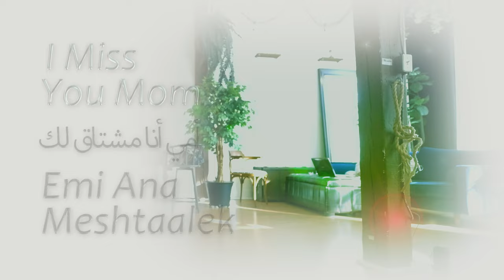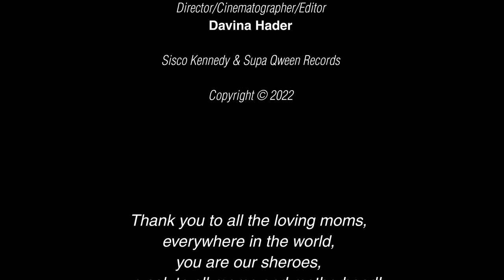I Miss You Mom - el Hashem featuring Count Klassy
Join us for a celebration of moms and motherhood across the world. I Miss You Mom is directed by award winning director Davina, and features photos submitted by wonderful real moms + a lot of love and tributes too all what moms do.

The song, written by el Hashem during the pandemic lockdowns (when he was missing his mom and her hugs greatly), with a fantastic rap contribution by hip-hop artist Count Klassy, is out on all music download and streaming services, from producer Sisco Kennedy and released on Sup Qween Record label.

Follow el Hashem and on Instagram @elhashemmusic

Follow Count Klassy and on Instagram @countklassy

Song lyrics (if you curious :)

I Miss You Mom / Emi Ana Mishtaalek
el Hashem featuring Count Klassy

Emi Ana Mishtaalek ya emi [Mom I miss you, my mom]
Emi sa’ebe el sane canet ya Emi [Mom this year has been challenging, my mom]
Tgayaro el awdah w harmatnee eldinya ashokef [Things changed and life forbade me from seeing you]
Nshala byerjaoh el ayam werjah aghbotek w abosek  [Hope the days will come back when I can again hug you and kiss you]

Mother
I’m your kid I’m your star
Oh Mother
In my heart when we’re far
Mamma
Your warm blanket holds me snug
Mamma ya Mamma
Love your smile n’ your hug

Emi bheb edhak maa’ek, ya emi [Mom I love laughing with you, my mom]
Emi helweh zay elshames, ya emi [Mom beautiful like the sun, my mom]
Bheb etlah mahek, bheb shof basmatek [Love hanging out with you, love your smiles]
Metle lama izgeer teghaneelee, kent heb naghmatek [Like when I was young you’d sing to me, how I loved your melodies]

Emi Ana Meshtaalek, I Miss You [Mom I miss you…]
Couldn’t hug for a long time, I love you
Hub el em mafee zaio beldenya [Our mothers’ love there’s nothing like it in the world]
A special bond with our moms, I tell ya

WHOA!

My-my-my my mom, yeah she comes with a warning,
Lighting it up like a rockstar - forewarning,
Yelling, 'get outta bed in the morning',
Number one fan when she sees me performing,
Oh, oh, oh, like an award winning TV show,
She channeling the bold and the beautiful,
It's alright, if she ain't biological,
Motherhood's all good, if the heart is full.

Mama ye rekla, slatka mili pili, [Mama said, sweet little chick]
Mama ye rekla, mala beba, volim te [Mama said, little baby, love you]

Yeah, and she knows that she Ivy League,
Hundred points, and my mama scoring 103,
Charcuterie, and bubbly served at every brunch,
Forever love, just like that book by Robert Munsch.

Mother
Mother
Mamma
Mamma
I love you, I love your hug